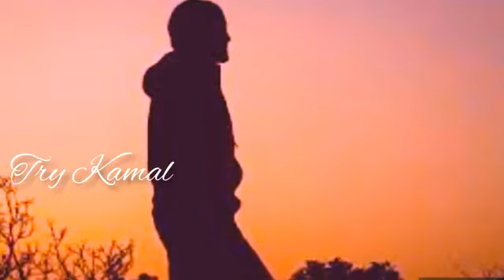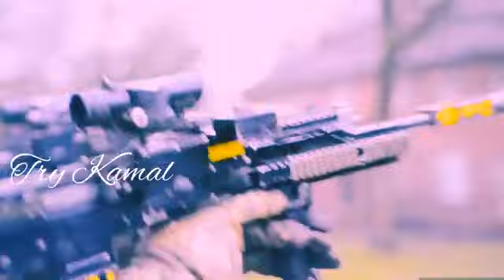Army Powerful Motivation Motivation || Fitness Runner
Running के बाद एक 10 Exercise कीजिए | After Running Exercise
after running workout,
 post running workout,
running ke baad ki exercise,
what do after running,
running exercise after run,
after running workout hindi,
how to increase running stamina,
best running workout,
running ki video,
workout for running,
workout for running hindi,
how to run speed,
how to run speed hindi,
hindi mai running,
running ke baad kya kare',
best workout hindi, how to run longer, running workout hindi,
grow running stamina

Always Be Happy Share Happiness ☺